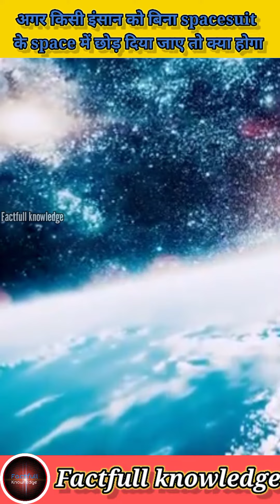अगर किसी इंसान को बिना spacesuit के space में छोड़ दिया जाए तो क्या होगा